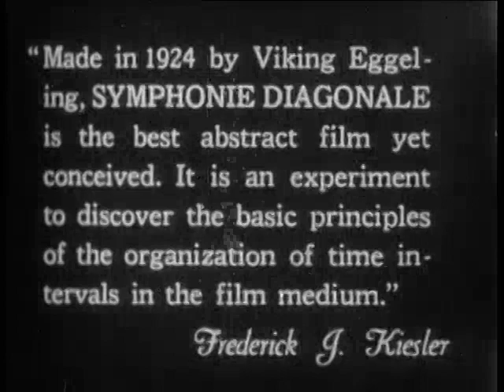Symphonie Diagonale (Viking Eggeling, 1924) (NEW MUSIC)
Symphonie Digitale is and avant-garde film by Swedish artist and film-maker Viking Eggeling (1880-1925). He was on of the pioneers in the absolute film-movement. Eggeling died soon after this film premiered in Berlin in May 1925.